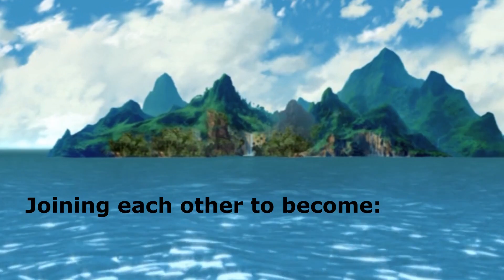Barbie Island Princess on Crack Pt 2 (Meme Edit)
Meme/Crack Edit of Barbie as the Island Princess